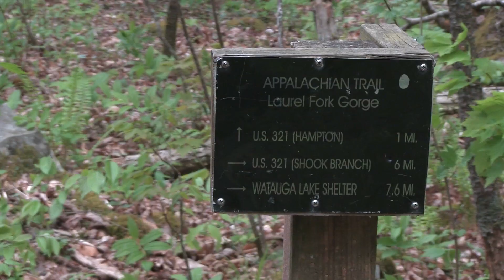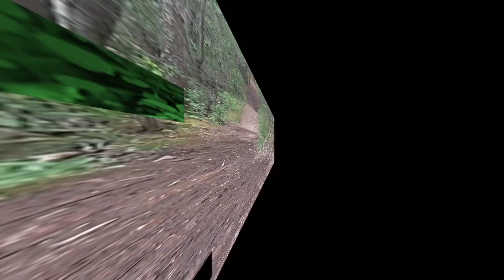Appalachian Trail 050113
Hiking along the Appalachian Trail